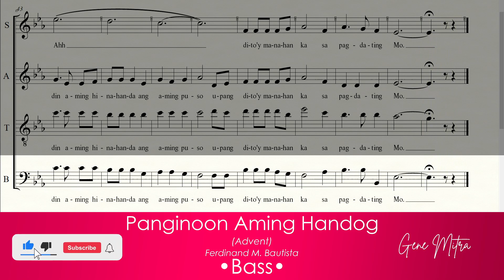Panginoon Aming Handog (Advent) • Bass Guide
Panginoon Aming Handog (Advent) • Choir Guide